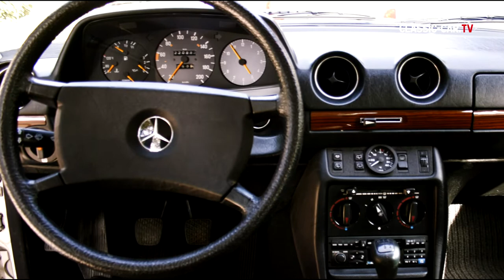Mercedes Benz W123 T Modell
Bereits 1975 hatte Mercedes Benz die neue obere Mittelklasse, heute als E-Klasse bezeichnet, vorgestellt. Als Nachfolger des Mercedes W114/115, auch als /8 bezeichnet, waren die neuen Limousinen derart beleibt, dass man beide Modelle noch 11 Monate lang parallel produzierte. Grund war die große Nachfrage nach dem W123, so dass man in Untertürkheim mit der Produktion des Neuen nicht nachkam. Eine Vergünstigung des /8 Modells schaffte kurzfristig Abhilfe.
Die /8 Modelle gab es werkseitig nicht als Kombi, doch bei dem W123 wurde werksintern das Projekt S 123 gestartet mit dem Ziel, den W123 auch einen Kombi anzubieten.
Im April 1978 lief schließlich der erste Kombi, bezeichnet als T-Modell (gleichbedeutend mit Tourismus & Transport) vom Band. Technisch gesehen, basiert das T-Modell auf der Technik der Limousinen. Fahrwerk, Rahmen, Motor und sogar die Abmessungen entsprechen genau den Serien-Limousinen der W123 Serie. Lediglich das hochgezogene Heck macht ihn wesentlich geräumiger und zum Ladewunder. Die hintere Sitzbank lässt sich umlegen wodurch ein Ladevolumen von 879 Litern geschaffen wird.
Das hier gezeigte Modell 200T von 1980 ist mit einem 1997 ccm 4-Zylinder-Reihenmotor ausgestattet. Damit erreicht er eine Leistung von laufruhigen 109 PS bei 4800 U/min. Genügend Leistung um den vollbesetzten Transporter mit Gepäck auf eine Geschwindigkeit von knapp 160 km/h zu bringen. Beachtlich ist die zugelassene Zuladung von 560 kg bei Fahrzeugen ohne Bremskraftverstärker) in den 1500 kg schweren Kombi.
Die neuen T-Modelle sollten bewusst das „Handwerker-Image“ verlassen, weshalb Wert auf ein gehobenes Ambiente im Inneren der Kombis gelegt wurde. Dazu zählt die Leder-Vollausstattung, Holzverkleidungen und Chrom. Vieles ließ man sich bei der Marke mit dem Stern extra bezahlen.
Die stabile Dachreling kostete seinerzeit allerdings 224 DM Aufpreis. Auch die Servolenkung musste mit 700 DM Aufpreis bezahlt werden. Doch die hydropneumatische Niveauregulierung, mit der die Zuladung im Heck auszugleichen wird, gehört serienmäßige mit zur Grundausstattung.
Heute ist der Mercedes 200T ein sehr genügsamer Alltags-Oldtimer, der auf Oldtimer Veranstaltungen immer mehr Sympathie findet. Allerdings ist es inzwischen wirklich schwer, einen originalen Wagen zu finden, der keine geheimen Roststellen hat, denn das Wasserablauf-System des Wagens hat so seine Tücken.